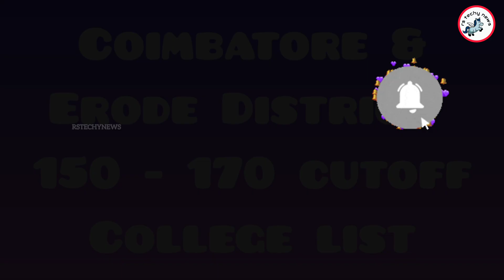Artificial Intelligence Course - 150 to 170 cutoff engineering colleges in Coimbatore - 😲TNEA 2024💥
165 cut off engineering colleges in tamilnadu 2023
how to check cut off marks in 12th tamil 2024
how to calculate cut off marks in tamil 2024
tnea 7.5 reservation counselling in tamil 2024
documents required for tnea counselling 2024
160 cutoff engineering colleges in tamilnadu 2024
cutoff for engineering colleges 2024
160 cutoff engineering colleges in tamilnadu
170 cutoff engineering colleges in tamilnadu 2024
computer science engineering cut off 2024
160 cutoff engineering colleges in Coimbatore
best engineering colleges for 160 cutoff
tamilnadu engineering counselling 2024 cut off
anna university engineering cut off 2024
165 cut off engineering colleges in tamilnadu 2023
170 cutoff engineering colleges in tamilnadu 2023
tnea counselling 2024 in tamil cut off marks
last year engineering cut off 2023 in tamilnadu
thiagarajar college of engineering cut off 2024
tnea 2024 cut off increase or decrease
engineering cut off 2024 how to calculate
srm easwari engineering college cut off 2024
Coimbatore institute of technology cut off 2024
150 to 160 cutoff engineering colleges 2024
150 to 160 cutoff engineering colleges 2023
150 cutoff engineering colleges 2024 in Coimbatore
150 cutoff engineering colleges 2023
150 cut off government engineering college
artificial intelligence course
artificial intelligence full course university
colleges for artificial intelligence
artificial intelligence college course
best colleges for ai engineering
best college for ai and robotics
ai and robotics engineering colleges
artificial intelligence university
ai branch in engineering colleges
best college for ai and data science
artificial intelligence for university exam
best colleges for machine learning
ai engineering colleges in india
artificial intelligence students life
artificial intelligence course in usa
best universities for ai and machine learning
artificial intelligence in engineering
Hindusthan Institute of Technology
Coimbatore Institute of Engineering and Technolgoy
KGISL Institute of Technology
Dr. Mahalingam College of Engineering and Technology
Rathinam Technical Campus
Dr. N G P Institute of Technology
Velalar College of Engineering and Technology
KIT - Kalaignar Karunanidhi Institute of Technology
Nehru Institute of Engineering and Technology
Nandha Engineering College
All Content Provided by this Channel is for GENERAL AND EDUCATIONAL PURPOSE ONLY. Our channel does not promote or encourage any illegal activities. Apply Any Jobs , Admission or Opportunities Only If you are Eligible. Read Detailed notification and terms & conditions before apply for anyjob / Admission.